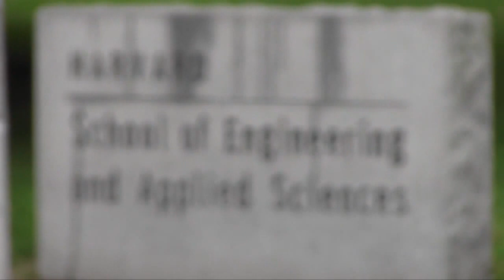Consumer Genetics Conference Preview: David Weitz on Microfluidics and Personalized Cosmetics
David Weitz, Harvard University physics professor, speaks with Kevin Davies (editor of Bio-IT World) about his research on microfluidics, which has applications in everything from next-gen sequencing technology to personalized cosmetics. Weitz is one of the prime speakers at the 4th Annual Consumer Genetics Conference on October 5. This event covers the key issues facing clinical genetics, personalized medicine, molecular diagnostics, and consumer-targeted DNA applications.